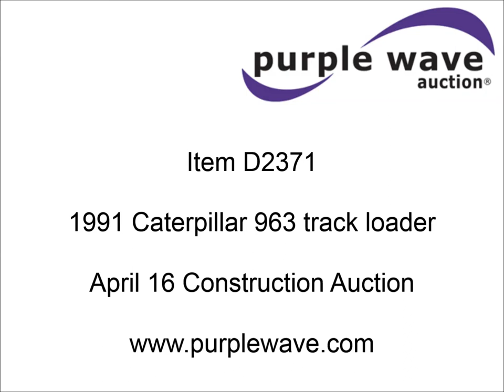1991 Caterpillar 963 track loader for sale | sold at auction April 16, 2015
1991 Caterpillar 963 track loader
9,318 hours on meter
Caterpillar 3304 turbo diesel engine
Hydrostatic transmission
89"W bucket
Bolt-on teeth
Six bottom rollers
22"W track pads
40,490 lbs. base operating weight
Glass cracked
Serial 21X03970

It was located in Caney, KS, and we sold it to the highest bidder for $29,700.